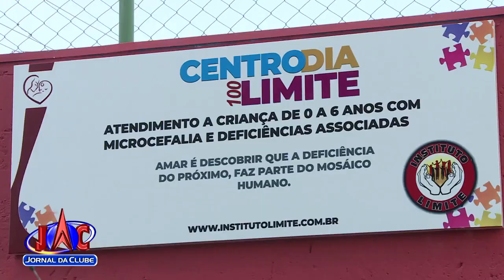Ribeirão inaugura serviço de proteção social para crianças - Jornal da Clube 2ª Edição (11/09/2019)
O "Centro-dia 100 limite" deve atender de graça crianças com microcefalia e outras doenças neurológicas.